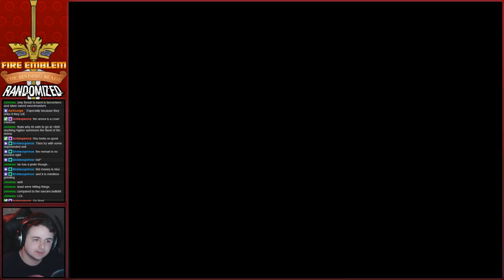Fire Emblem: Binding Blade :: Randomized :: Part 13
After randomizing the game together with the streams input, we set off into Elibe with "Roy" and friends to see what kind of journey we end up with as our merry band of misfits is shuffled completely!

This FE6 randomizer is being played on Hard! Things that have been randomized are as follows:
Stat Bases
Con
Affinities
Classes(Lords, Thieves, Bosses, Unique Classes, Cross Gender)
Recruitment
*If it's not on this list, then no it has not been randomized.

Fire Emblem (The Binding Blade/Sword of Seals/Fūin no Tsurugi) is the 6th Fire Emblem game in the franchise and was the first Fire Emblem game on the Gameboy Advanced, but was never released outside of Japan. to be localized and brought to the west. It was released in 2002 and features Roy and Lilina, the children of Eliwood and Hector of Fire Emblem: Blazing Sword, as they try to stop King Zephiel of Bern from conquering the continent of Elibe!

Played on the VBA emulator.